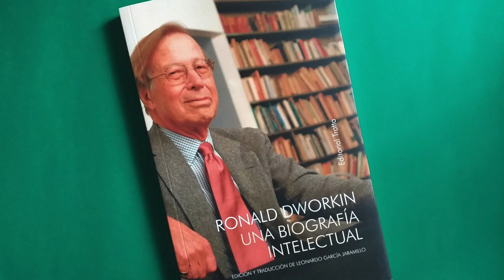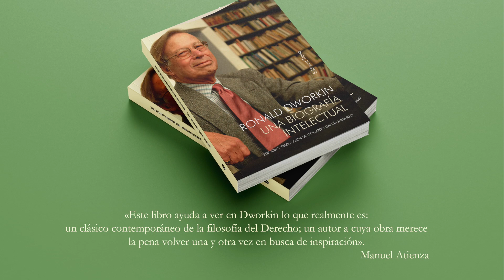«Ronald Dworkin. Una biografía»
Leonardo García Jaramillo, editor del libro, presenta en este vídeo esta biografía, que ofrece una introducción de primera mano, rigurosa y cercana, a Ronald Dworkin. Los mejores conocedores de su obra y de su vida arrojan nueva luz sobre su trabajo académico, los debates en los que se vio envuelto y la influencia de su figura en la filosofía jurídica, la filosofía política y la teoría constitucional contemporáneas.